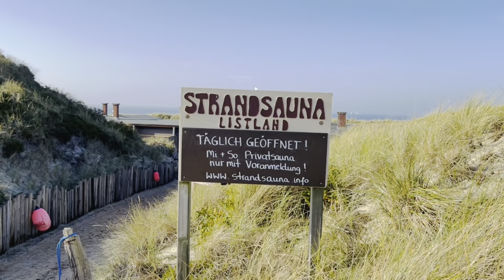LANGTHANG Vlog auf Sylt Oktober 2022